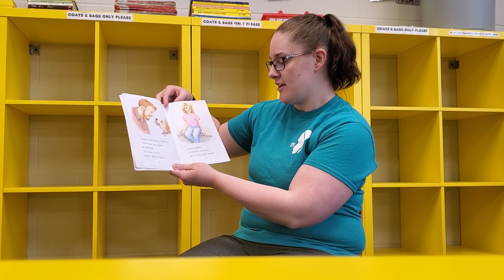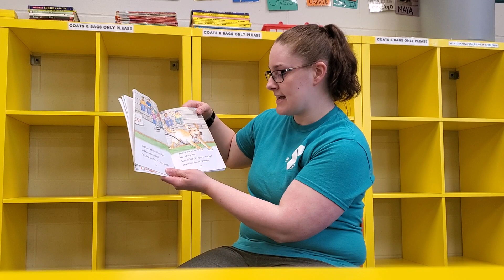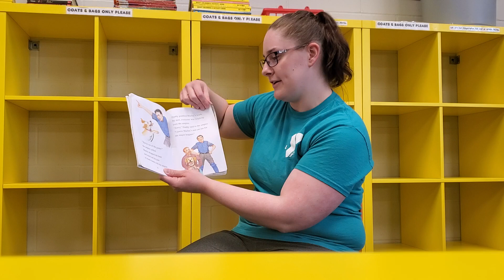Coach C reads "Strike 3 Marley"